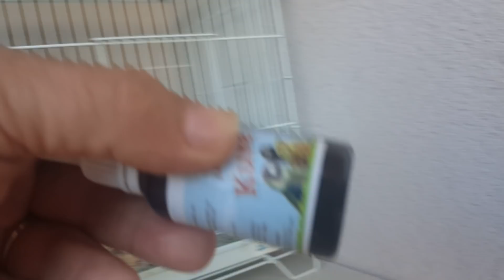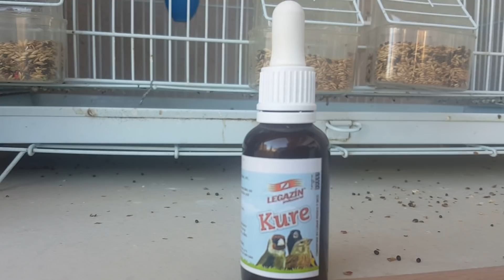Por que tanta maldad...